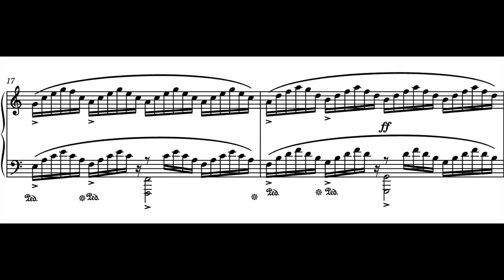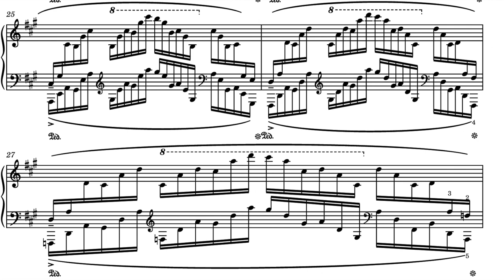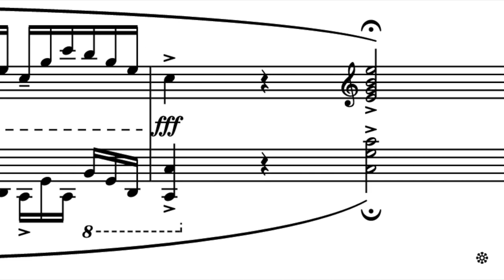Etude 13-03 by Laurent Coustumer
This epic arpeggio etude was published by Laurent Le Coustumer 0n March, 13 of 2022, hence the name 13-03. It's a cross between Chopin's op. 10 no. 1 and op. 25 no. 12, but with a modern harmonic twist.

Difficulty: Early Advanced

Played by Laurent Coustumer